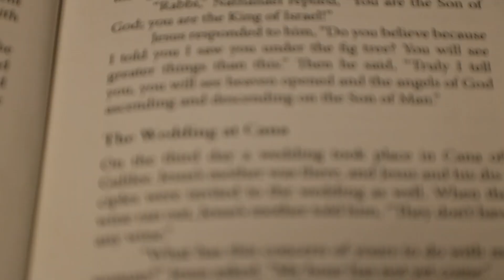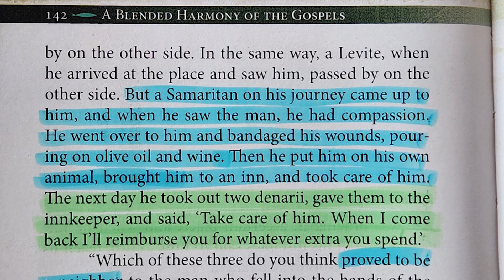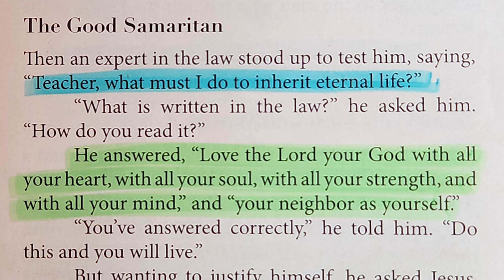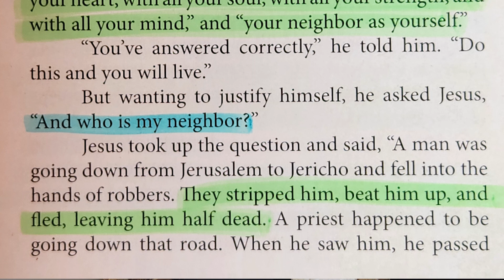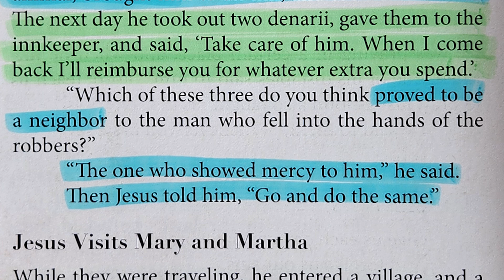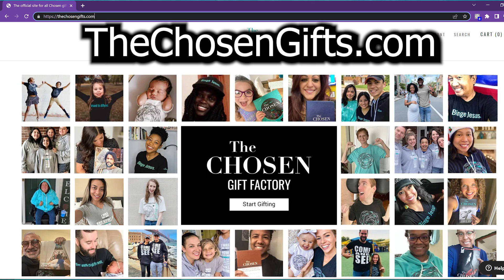The CHOSEN-Harmony of the Gospels Day #20 Part 3 Read by Nancy Stallard “The Good Samaritan” Luke 10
The CHOSEN- A Blended Harmony of the Gospels Day #20 Part 3 Read by Nancy Stallard “The Good Samaritan”
The Good Samaritan Luke 10:25-37
25 On one occasion an expert in the law stood up to test Jesus. “Teacher,” he asked, “what must I do to inherit eternal life?”
26 “What is written in the Law?” he replied. “How do you read it?”
27 He answered, “‘Love the Lord your God with all your heart and with all your soul and with all your strength and with all your mind’[a]; and, ‘Love your neighbor as yourself.’  28 “You have answered correctly,” Jesus replied. “Do this and you will live.” 29 But he wanted to justify himself, so he asked Jesus, “And who is my neighbor?”
30 In reply Jesus said: “A man was going down from Jerusalem to Jericho, when he was attacked by robbers. They stripped him of his clothes, beat him and went away, leaving him half dead. 31 A priest happened to be going down the same road, and when he saw the man, he passed by on the other side. 32 So too, a Levite when he came to the place and saw him passed by on the other side. 33 But a Samaritan, as he traveled, came where the man was; and when he saw him, he took pity on him. 34 He went to him and bandaged his wounds, pouring on oil and wine. Then he put the man on his own donkey, brought him to an inn and took care of him. 35 The next day he took out two denarii[c] and gave them to the innkeeper. ‘Look after him,’ he said, ‘and when I return, I will reimburse you for any extra expense you may have.’
36 “Which of these three do you think was a neighbor to the man who fell into the hands of robbers?”
37 The expert in the law replied, “The one who had mercy on him.”
Jesus told him “Go and do likewise.”